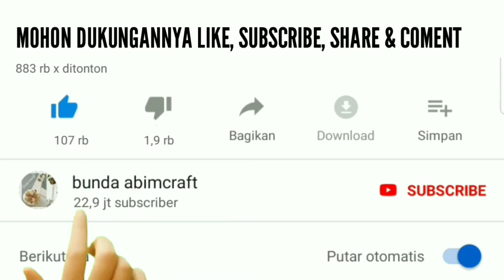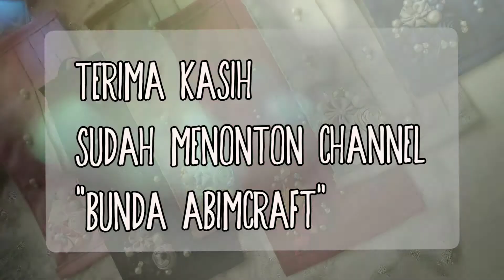Masker Hias | Masker Cantik | Masker Hijab | ig : Bunda_abimcraft | Masker Payet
Kami juga menjual aneka bross handmade dan tas pesta pandan handmade.